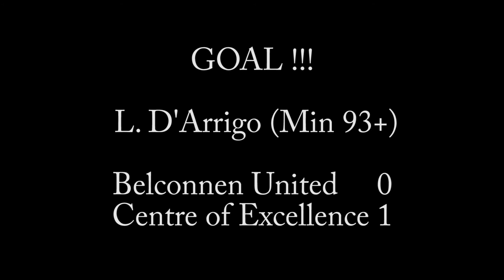BUFC 2017 Mens NPL Rnd9 Vs CoE highlights